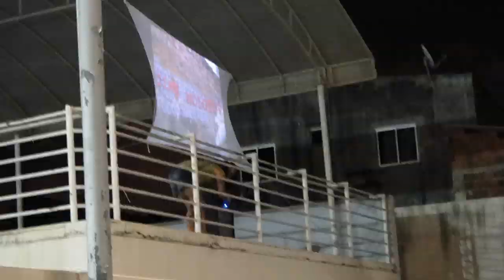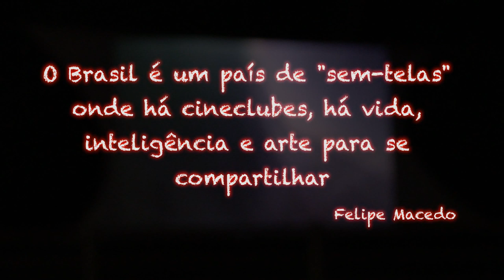Projeto Conexões Urbanas / Cine Molotov - I Edital Criativo Cidade em Movimento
O projeto Conexões Urbanas é fruto das várias vivências cineclubistas do Cine Molotov desde seu surgimento em 2009, exibindo em locais abertos e fechados da cidade Fortaleza, filmes que buscam trazer diversas temáticas para o debate.

Em 2013 comemoramos 100 anos do cineclubismo, por conta do surgimento do Cinema do Povo em Paris, o primeiro cineclube com características e finalidades de organização do público, e o Cine Molotov através do projeto Conexões Urbanas faz a sua homenagem com a realização sessões cineclubistas para comunidades com pouco ou quase nenhum acesso ao cinema.

Caso contemplado pelo I Edital Criativo Cidade em Movimento, promovido pela vereadora Toinha Rocha, iremos passar por dez pontos da cidade de Fortaleza, exibindo quatro filmes de curtas duração, que provocam reflexões bem interessantes sobre a cultura popular, a violência e a paz.

Serão exibidos os filmes:
- Cine Holiúdy - O Astista Contra o Caba do Mal, de Halder Gomes, CE, 15 min.
- All You Need Is Love, de Wagner Depintor, SP, 17 min.
- Pintinho, Picolé e Pipa, de Gustavo Melo, RJ, 15 min.
- O Jumento Santo e a Cidade Que se Acabou Antes de Começar, de Léo D. e Willian Paiva, PE, 11 min.

As sessões acontecerão no Emaús Vila Velha, no CUCA Che Guevara, no Campo do Grêmio nas Goiabeiras, no espaço punk Infixo na avenida Leste Oeste, na praça do Moura Brasil, na comunidade do Poço da Draga, no Centro Comunitário das Quadras, na praia do Titanzinho, na Praças da Juventude da Serrinha e do Dendê.

Durante a pré-produção o Cine Molotov irá contactar pessoas e grupos nas dez comunidades, que tenham interesse de se apropriarem da tela por uma hora e exibirem suas próprias produções, ou vídeos que dialoguem com as discussões que a comunidade pretender levantar.